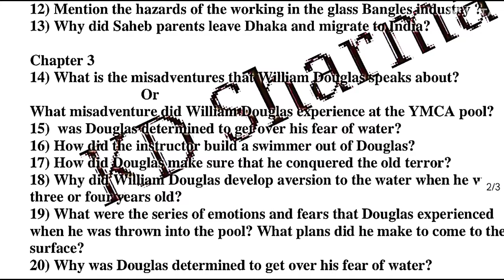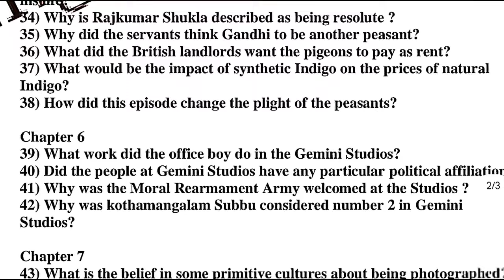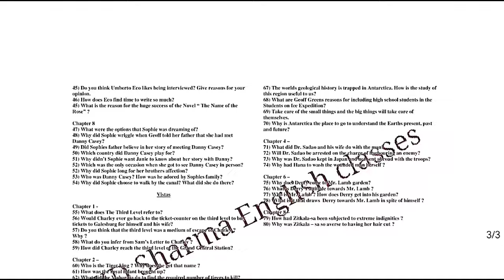English Class 12 Important Question Answer Mp board 2024 | 12th English Important Question mp board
10th and 12th MP board All Subject के

👉 Study Material

👉 Imp Que and MCQs with Solutions

👉 Study Notes

👉 Doubt Classes

👉 Online Support

इन सभी का आपको Pdf, Google Drive App पर दिया जायेगा | इस Course को Buy करने के लिए आपको ₹300 का Charge pay करना होगा | ये Payment आप किसी भी app से pay कर सकते हैं

Upi Id - avngy@ybl या avngy@ibl

और अधिक जानकारी के सम्पर्क करे

*Class 10th All Subject Imp Que and MCQs*

*Class 12th All Subject Imp Que and MCQs*

12 वीं अँग्रेजीमहत्तवपूर्ण प्रश्न म. प्र. बोर्ड. 2024

Mp board 12th  English2024

एमपी बोर्ड परीक्षा 2024

कक्षा 12 वीं अँग्रेजीमहत्तवपूर्ण प्रश्न एमपी बोर्ड 2024

कक्षा 12 वीं Englishवस्तुनिष्ठ प्रश्न एमपी बोर्ड 2024

12th mp board English important questions 2024

Class 12 English important questions 2024 mp board english medium

Class 12 English important questions 2024 mp board hindi medium

English important question class 12 mp board 2024

Mp board class 12th English paper 2024

Mp board class 12th English paper 2023

Mp board class 12th blue print 2023-24

12th mp board exam paper 2024

Class 12th English important questions 2024 mp board | class 12th English important questions 2024 mp board english medium | mp board class 12 English paper 2024

Mp board class 12English  imp question 2024 | Mp board 12thEnglish imp questions 2024 | 12th English  objective question in English 2024 ¦ 12th class  objective questions in English 2024  | 12thEnglish  objective question

Mpboard class 12 English  important question 2024 in hindi medium

Mpboard class 12 English  important question 2024 in english medium

Mpboard Class 12 English  objectives questions 2024

Mpboard Class 12English  mcqs 2024

12thEnglish OT 2024

Class 12English most imp objectives question 2024

12thEnglish  imp que with Objective que 2024 english medium

Mpboard Class 12 अँग्रेजीमहत्तवपूर्ण प्रश्न 2024 हिन्दी माध्यम

Mpboard Class 12 अँग्रेजीवस्तुनिष्ठ प्रश्न 2024 अँग्रेजी माध्यम